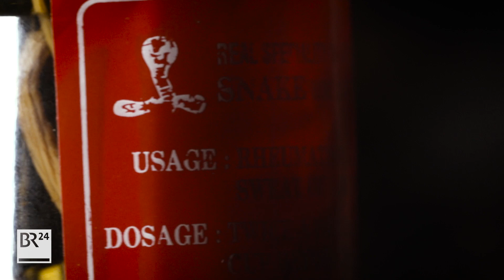Diese Tiere fand der Zoll im Gepäck | BR24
Es sind nur Stichproben, trotzdem beschlagnahmt der Zoll im Flughafen München jährlich bis zu 5.000 Exemplare bedrohter Tier- und Pflanzenarten. Jedes einzelne Exemplar hat eine eigene Geschichte. Der Pressesprecher des Hauptzollamtes München, Thomas Meister erzählt sie.